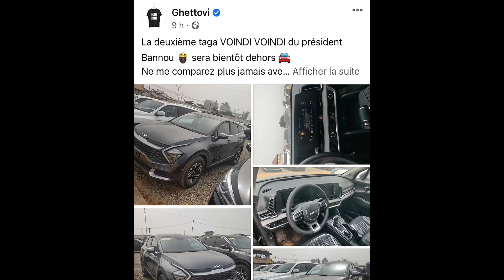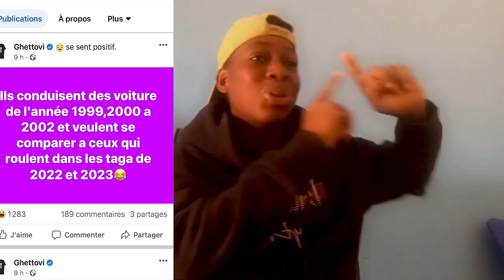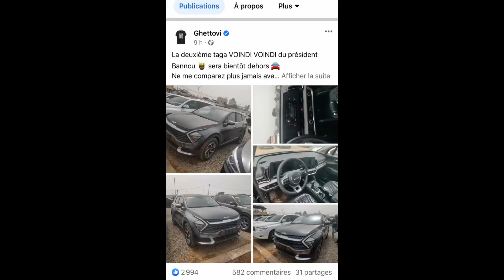GHETTOVI PRESENTE SA 2eme VOITURE PLUS DE 28MILLIONS fcfa et clash les artistes BMW et toyota😂🔥